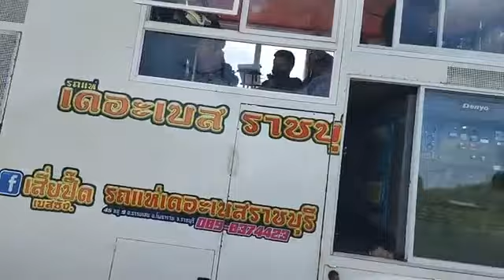บรรยากาศงานพิธี 24 กันยายน ณ ที่14 ไร่ คลิป 4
สำนักวิมารอสูรตั้งอยู่ที่ อำเภอบางแพ จ.ราชบุรี
จับ จีพีเอสมาที่ สำนักอาจารย์ขุนกวี ศรีสยาม
สำนักอยู่ใกล้ๆกับ โรงพยาบาลบางแพ เปิดทุกวันเสาร์
ส่วนสักยันต์ เปิดทุกวันศุกร์และเสาร์  กรุณาโทรมาก่อนทุกครั้ง